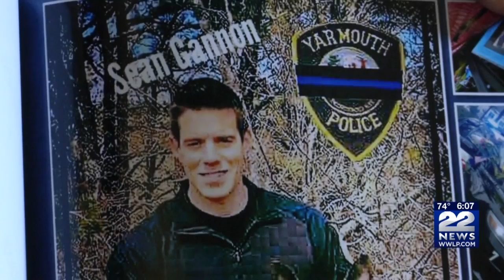A bill to provide more care for police dogs gains support on Beacon Hill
After Yarmouth police Sargeant Sean Gannon was killed in the line of duty last year, his K-9 partner Nero did not receive immediate medical attention after being shot and now a proposal on Beacon Hill aims to change that.